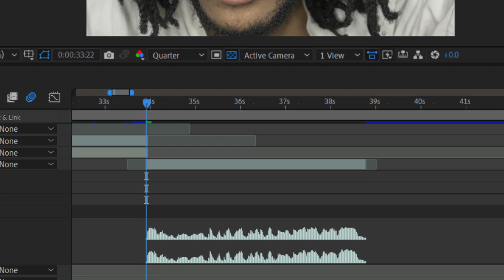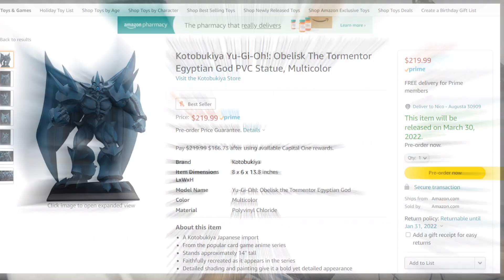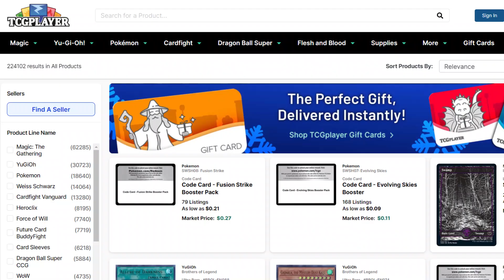Spending Over $15000 on Yu-Gi-Oh! Trading Card Game! | mntf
Spending Over $15000 on Yu-Gi-Oh! Trading Card Game! is insane but you know what else is insane?

This is what i do with my time while waiting for yugioh master duel to finally be released.

Listen my album(s) on spotify -

I ALSO MAKE COMICS!

Are you related to a wealthy person or are you that wealthy person and want to send me money?

Thank you in advance Jeff Bezos

Camera i currently use? Panasonic LUMIX GX85 4K Mirrorless!

Chapters

Intro 0:00
How Youtubers & Yugitubers edit 0:26
Spending Over $15000 on yugioh 0:45
Outro 4:22